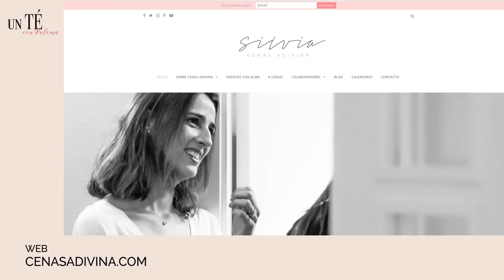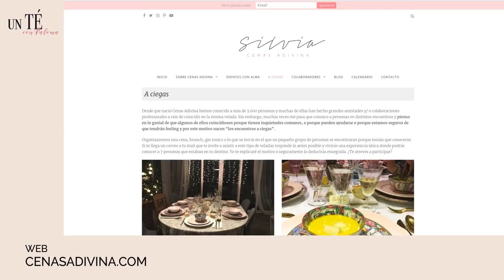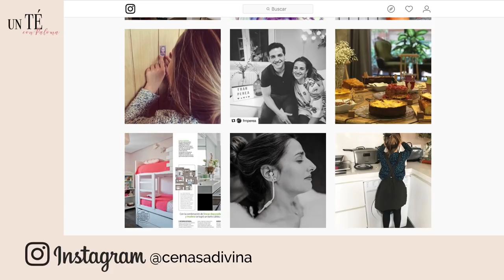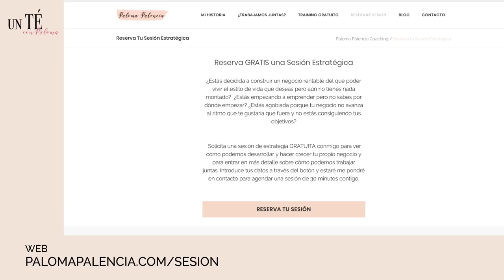Cómo emprender un negocio basado en tu pasión con Silvia Moreno de CENAS ADIVINA-Un Té con Paloma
Descárgate el checklist de Silvia Moreno con los 5 consejos para emprender con éxito:

Silvia Moreno es fundadora de Cenas Adivina, un concepto revolucionario de cenas temáticas muy especiales con un experto.

Hace 4 años Silvia empezó reuniendo amigos en su casa alrededor de una cena con un toque muy especial, con el objetivo de hacer conectar a sus amigos entre sí, de descubrir distintos puntos de vista y crecer como persona intelectual y emocionalmente. Ocurrió que esa primera vez se ha repetido hasta más de 300 veces más y ha derivado en Cenas Adivina, un negocio en sí mismo precioso.

En esta entrevista nos cuenta cómo tras trabajar bastantes años en una empresa editorial decidió dejarlo todo para volcarse en su pasión, que no era otra que recibir en su casa a personas interesadas en conectar con otras y tener una charla con un experto mientras cenan y saborean un buen vino.

A día de hoy han pasado por su casa más de 3.000 comensales y unos 200 expertos y sigue ofreciendo formatos variados.

Pincha aquí para descargarte el checklist que Silvia nos ha regalado sobre los 5 consejos para emprender con éxito:

Además, si tienes una idea de lanzar tu propio Negocio con éxito para poder hacerlo rentable y convertirlo en tu medio de vida, ponte en contacto conmigo.

Soy Paloma, Experta en Marketing Digital y Coach especializada en mujeres emprendedoras que quieren construir su propio medio de vida, a través de un negocio online que les proporcione toda la flexibilidad y la libertad que desean.

Desde hace más casi dos años he creado un negocio que me permite ayudar a mujeres que han estado antes en la misma situación en la que me encontraba yo al inicio y que está dando resultados espectaculares a mis clientas.

A través de mis servicios de coaching, branding y eventos, te voy a enseñar todos pasos que tienes que dar desde el minuto cero, tanto si tienes ya tu negocio en marcha como si aún no tienes ni la página web.

Descárgate GRATIS mi completo ★Training★.

En este completo training podrás acceder a un valioso de kit de recursos que he preparado especialmente para ayudarte a montar tu negocio y que incluyen:

★ 3 Audios con los temas fundamentales para sentar las bases de tu negocio, como son el Mindset, el Branding y el propósito de tu Negocio y de tu Vida al emprender.
★ 1 Checklist con todos los pasos para construir tu negocio
★ 1 Guía Love Branding con los 8 pasos para diseñar una marca espectacular, reflejo de cómo quieres posicionarte frente a tus clientes y competidores.
★ 1 Guía de los 10 Hábitos de vida de una mujer emprendedora de éxito.